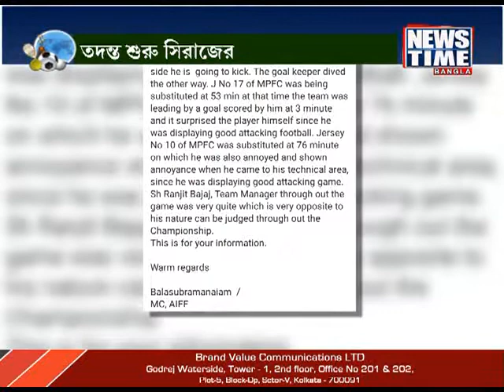Football Stories || ময়দানের ডায়েরি || News Time Bangla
শহরের ফুটবল ক্লাব গুলিতে কি চলছে? কেমন চলছে মাঠে অনুশীলন? ভিনদেশি খেলোয়ার কে কি করছেন দেশের ঘাসে, সব প্রশ্নের উত্তর নিয়ে হাজির
Football Stories - Sun - Mon - 10:30pm - 10:55pm @ News Time Bangla